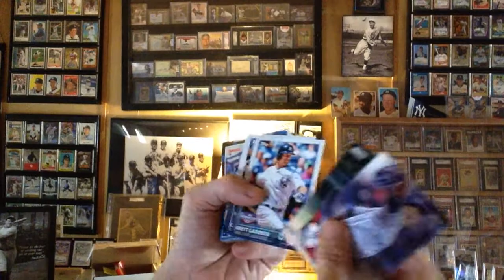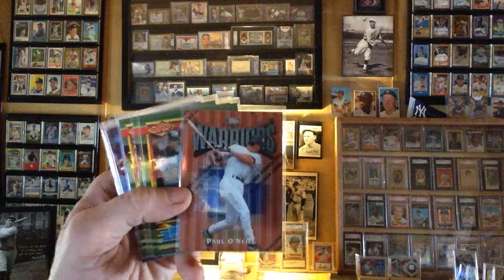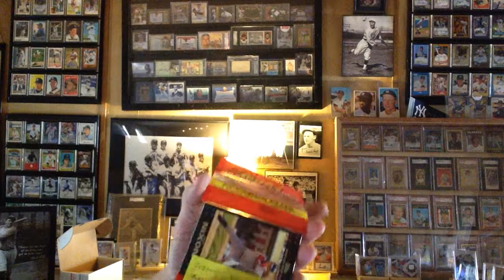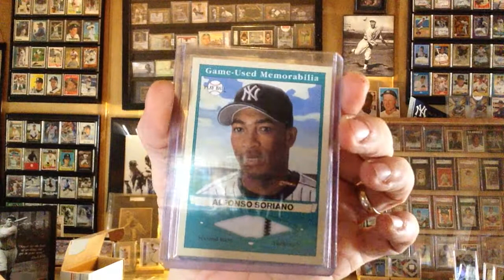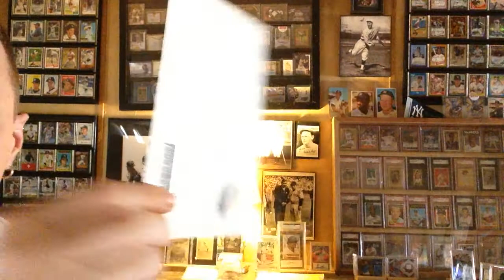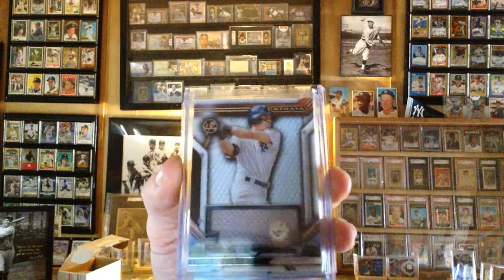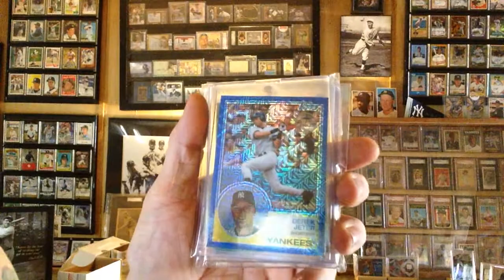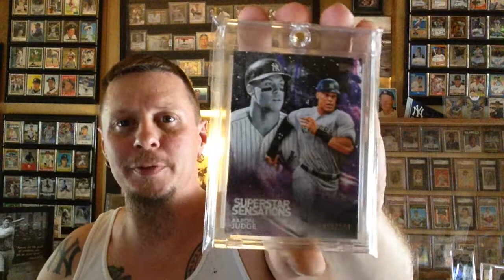over due mail day